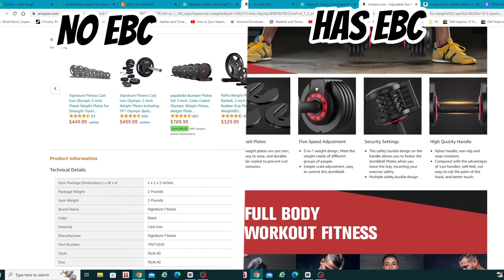NEW Amazon FBA Beginner Mistakes That'll Cost You Thousands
1. 🚨 Message me any questions you have

5. 🖥 Amazon Australia Product Research PDF Cheat Sheet download